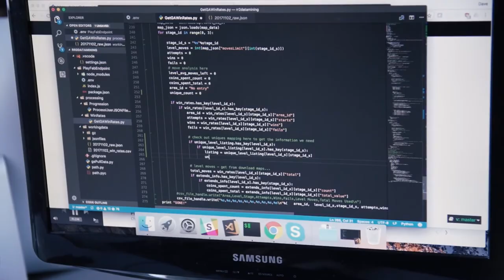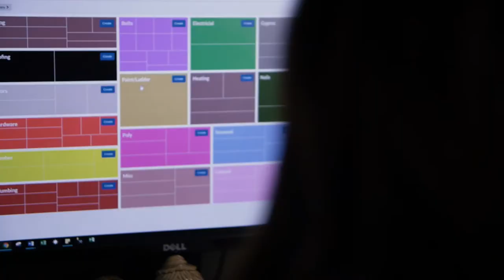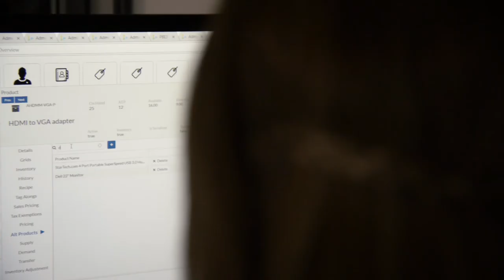Working in Tech: Pareto Business Group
Pareto Business Group (PBG) is a cloud service provider based in Windsor, Ontario that has been providing IT and software programming services since 2010.

All of the projects featured in the video is funded in part by the Government of Canada and the Government of Ontario.

Elliott Hale
AC

Soul Brother Stef
Music